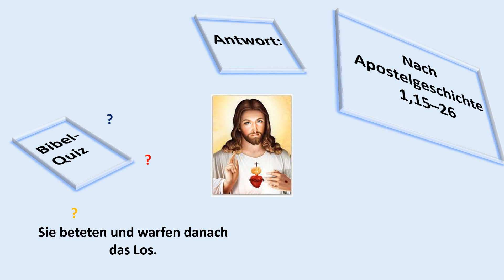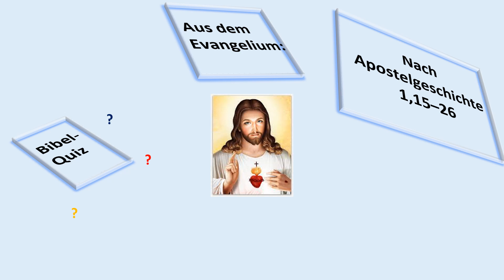04 Apg 1,15–26 Die Wahl des Matthias zum Apostel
Aus der Apostelgeschichte (Texte: aus der Einheitsübersetzung)